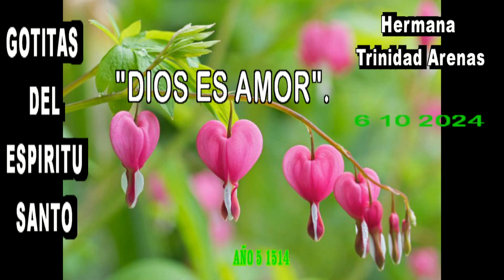GOTITAS DEL ESPIRITU SANTO AÑO 5 NUMERO 1514 06 OCT 2024